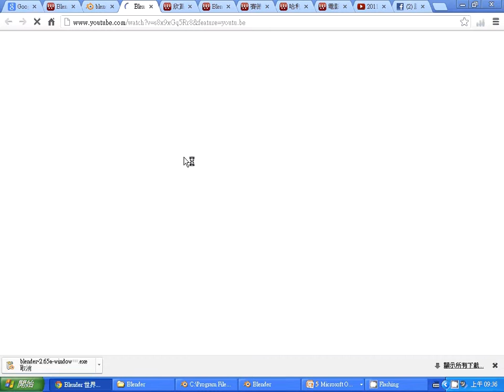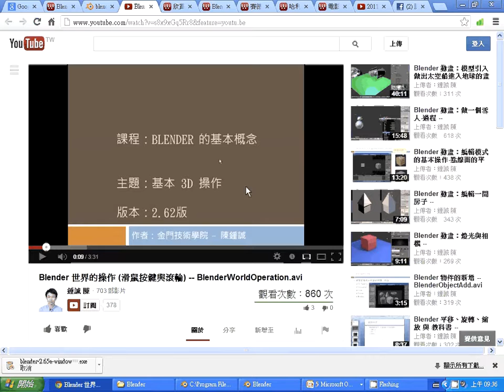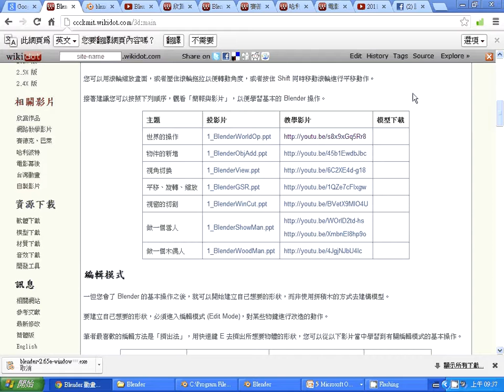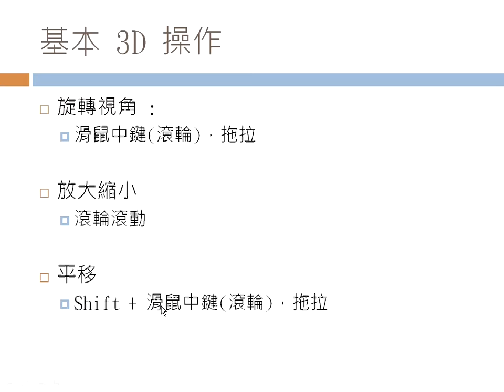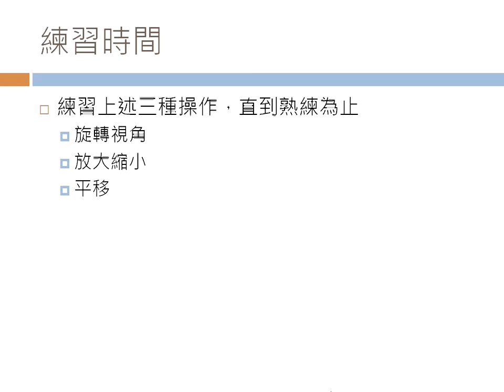Blender動畫：3D世界 -- BlenderWorldOp.wmv